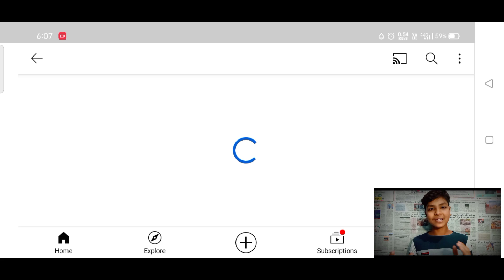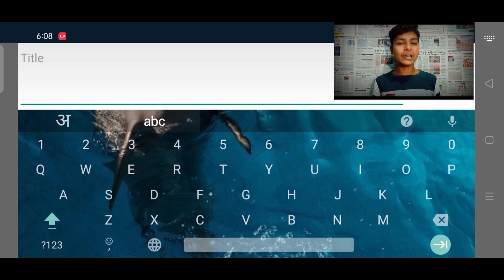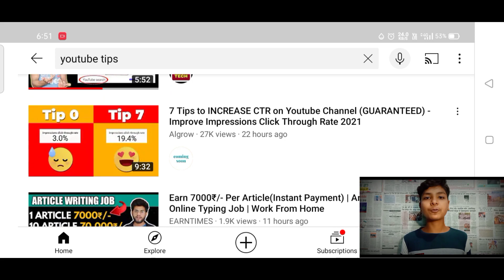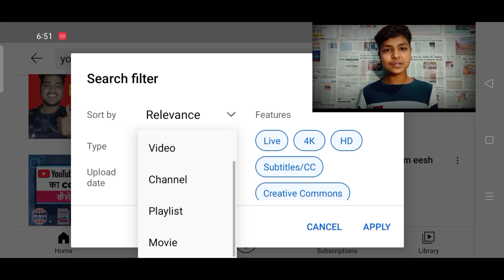How To *MORE* Views On YouTube || how to create playlist on youtube - Playlist Se Views Keise Laye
About - How To *MORE* Views On YouTube || how to create playlist on youtube - Playlist Se Views Keise Laye

Your questions :

1 } How To *MORE* Views On YouTube
2 } how to create playlist on youtube
3 } Playlist Se Views Keise Laye
4 } Naman. nj
5 } how to grow youtube channel in 2021
6 } how to get more views on youtube in tamil
7 } how to get more views on youtube shorts
8 } how to get more views on youtube in telugu
9 } how to get more views on youtube video
10 } get more youtube views
how to get more views on youtube 2021 how to get views on YouTube
youtube tips
grow youtube channel youtube 2021
get more youtube views
get more youtube views 2020
get more youtube views and subscribers free, get more youtube subscribers - 5